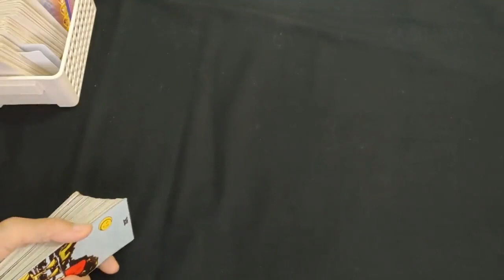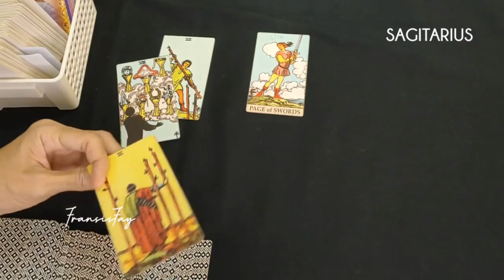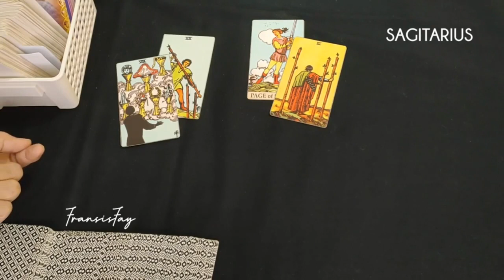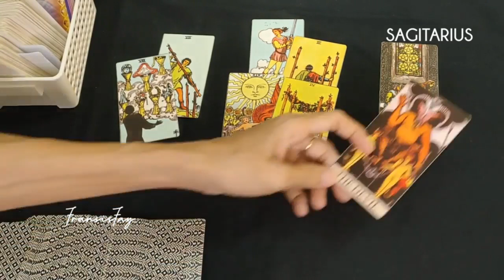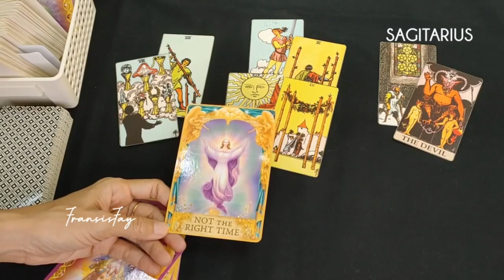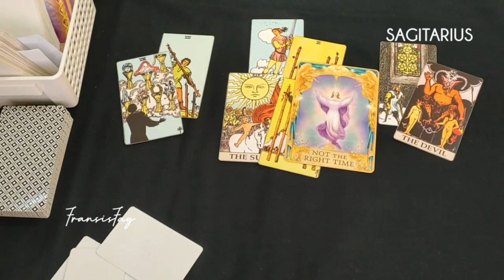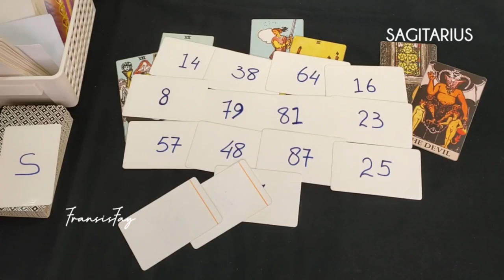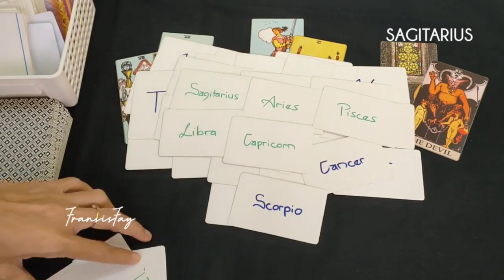ZODIAK SAGITARIUS 16-22 Januari 2023 📍7 hari kedepan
ini adalah ramalan bintang zodiak Sagitarius terbaru hari ini secara umum bulan Januari 2023.

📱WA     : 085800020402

👁 Psychic Reading.

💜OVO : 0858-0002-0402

Youtube.com/c/@fransisfay
Handle

🔮Pricelist Online

- 2 pertanyaan max 15mnt 160rb
- 4 pertanyaan max 30mnt = 300rb

-30menit = 500rb

📍CATATAN
- Berlaku kelipatan.
- Tepat waktu.
- No Drama.